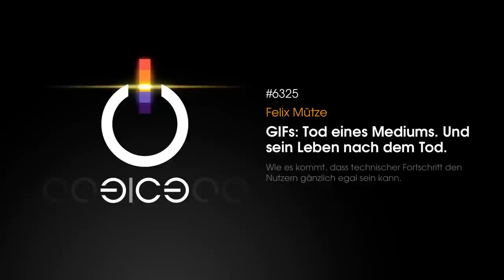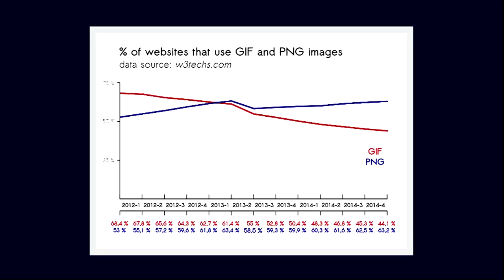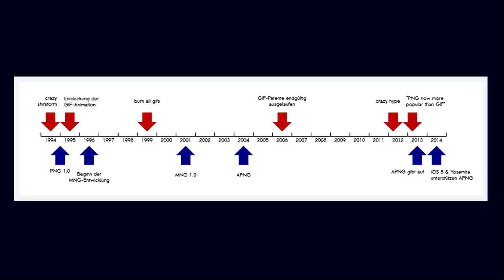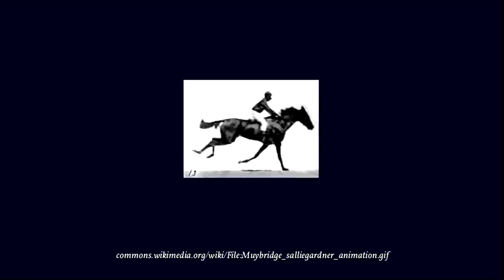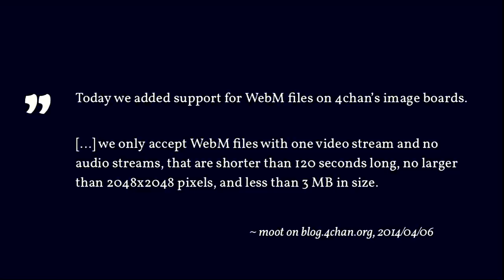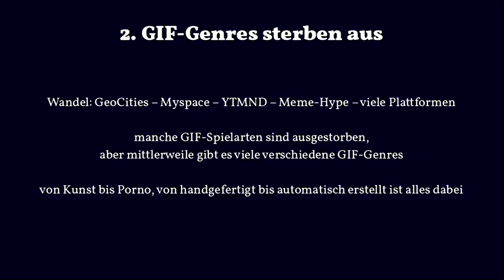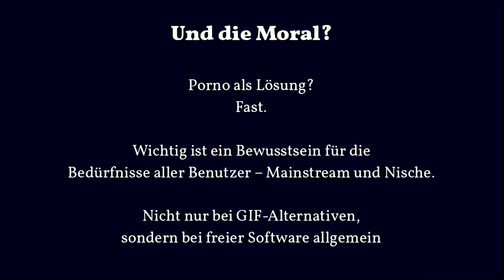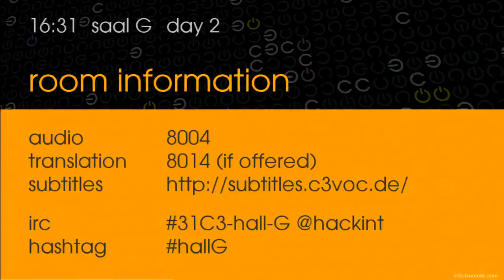Felix Mütze: GIFs: Tod eines Mediums. Und sein Leben nach dem Tod.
Im Grunde sind GIFs Schnee von gestern. Es gibt zahlreiche Alternativen, die das, was ein GIF kann, besser können. Und trotzdem haben sich GIFs als Kulturtechnik durchgesetzt. Oder war es nur ein letzter Hype vor dem Tod? Wie kommt es, dass ein Medium, das schon in den 90ern veraltet war, sich noch zwei Jahrzehnte später bester Beliebtheit erfreut? Und was können wir daraus über die Diskrepanz zwischen aktueller technischer Entwicklung einerseits und der tatsächlichen Nutzung von Technologie andererseits lernen?

Felix Mütze